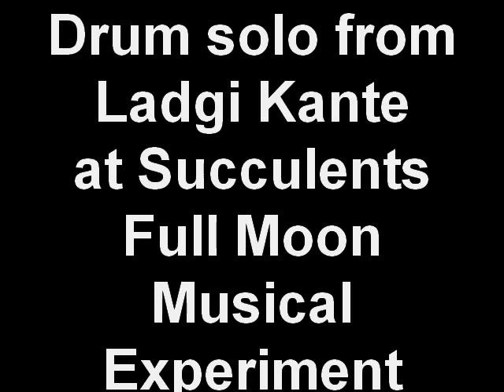Drum solo from Ladgi Kante at Succulents Full Moon Musical E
Sunday the 28th of February may just be one of the most special days of my life.

The Succulents, a group of people creating a Giant Octopus at the upcoming Afrika Burns art festival, had a fund raiser on Signal Hill to celebrate the full moon.

They invited Mark Dodsworth of Red Zebra to create and direct a musical, percussion experience. About 60 of us worked, learned and played together under the stars on a magical Cape Town evening.

Then we were treated by something I will remember for a long long time. Mark's friend and teacher Ladgi Kante performed for us. Ladgi comes from 200 year musical lineage and we were very honoured, blessed and humbled by his gift of music to us.

Sadly, my Flip camera couldn't visually capture the beauty and power in this man's face, but let me say that he totally captured us with his presence.

This is just a few minutes of his performance...ENJOY!

For information on upcoming events search Facebook for:

the Succulents